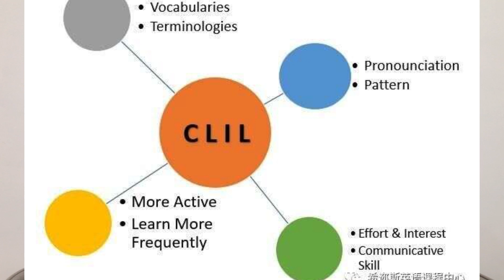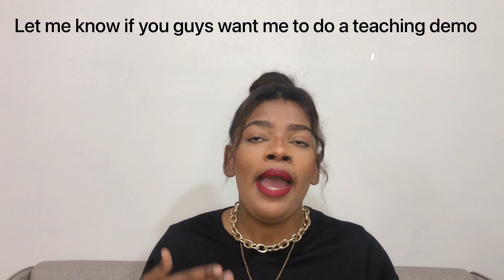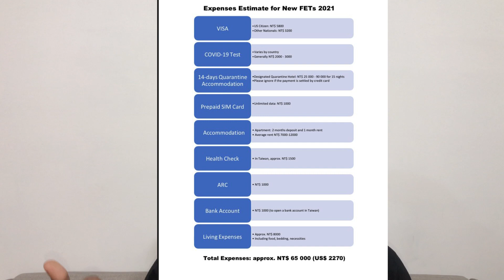Teaching in Taiwan 2024| Detailed process for South Africans | South African YouTuber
Please watch the video before you ask me any questions.

Agencies mention: (Facebook pages)
Phoenix Group Asia
Teach Taiwan